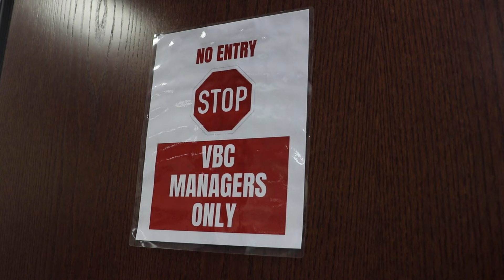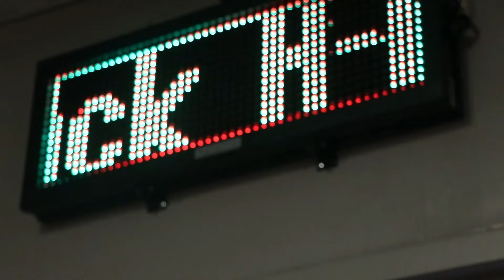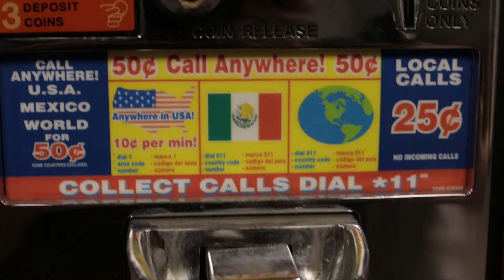8-30-24 VTV Show